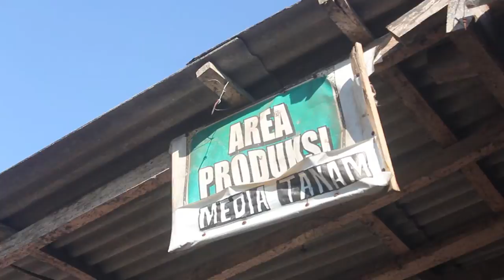Cerita Warga yang Kembali ke Desa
Akibat pandemi, banyak warga desa Bali yang dulu bekerja di pariwisata kini harus kembali ke kampung halamannya. Begitu pula di Desa Kelating, Kecamatan Kerambitan, Tabanan.

Untungnya ada usaha milik desa yang bisa menyediakan lapangan pekerjaan meskipun hanya sebatas untuk mencukupi kebutuhan.